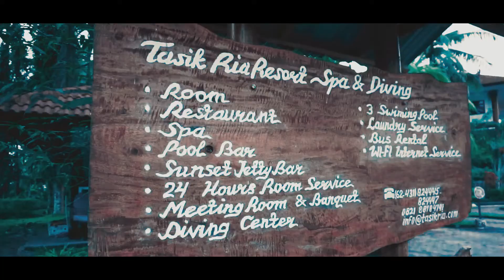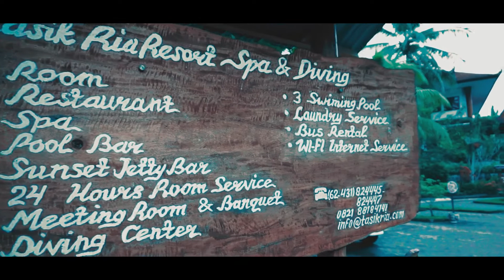Cinematic Vlog : Santai Sejenak di Tasikria Resort Manado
Video ini bukan endorsement..